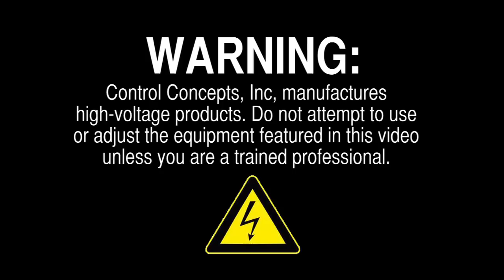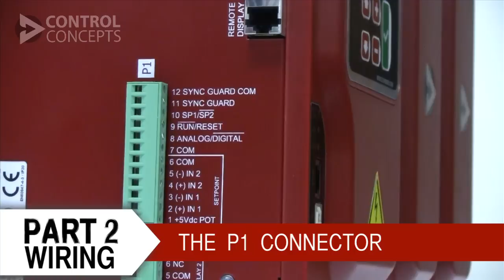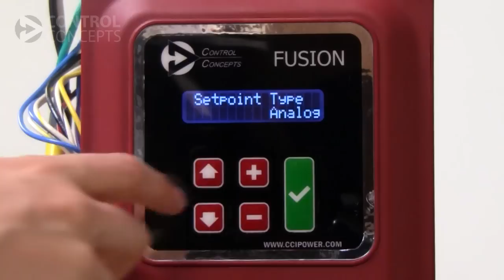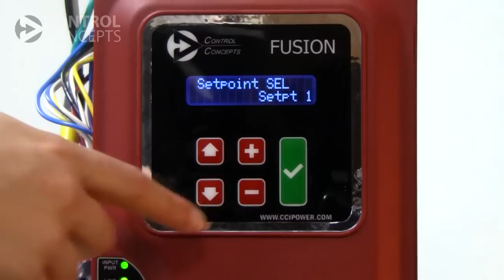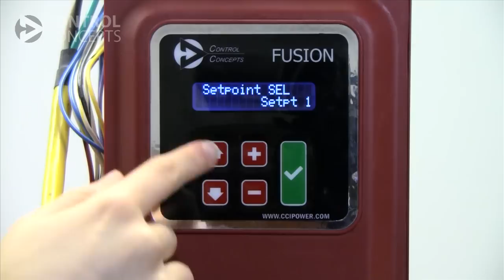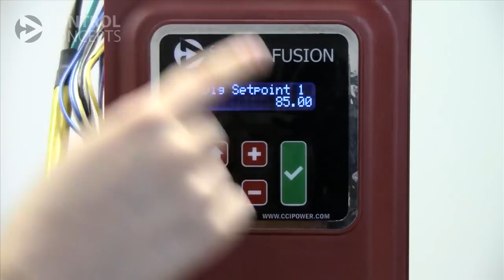Basic Setup Part 1: FUSION SCR Power Controller Tutorial 07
An overview of basic setup and operation of a FUSION or Compact FUSION controller from Control Concepts, Inc.

Topics covered include:
1. Mounting and grounding
2. Wiring
Connecting line power, control power, and load connections
P1 Overview
Wiring for Analog control
Wiring for Digital control
3. Controller Operation
Indicator LEDs
Analog control
Digital control